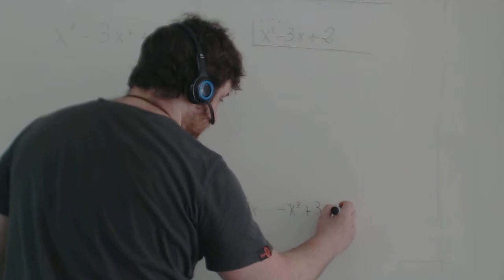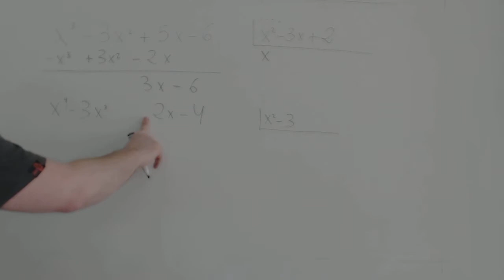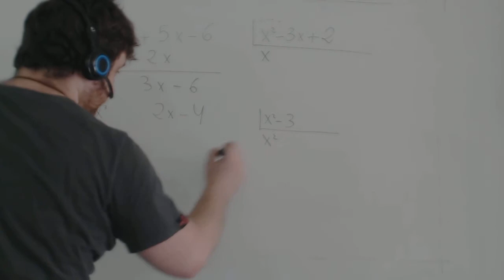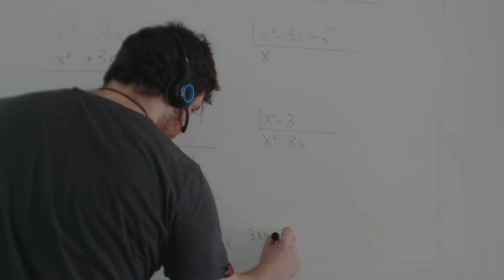Division de polinomios Matematicas 4º ESO Academia Usero Estepona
Realizamos una division de polinomios por el método tradicional para alumnos y alumnas de Matemáticas de 4º de ESO.
Para dividir dos polinomios, los pasos que hemos de seguir son muy similares a los de la división entre números, así que piensa que ya sabes hacerlo, porque lo has hecho cientos o miles de veces. La única diferencia es que ahora tienes monomios con x, pero los pasos son exactamente los mismos.
1) Divide el primer monomio del dividendo entre el primer monomio del divisor.
2) Escribe el resultado en el cociente.
3) Multiplica este factor por el divisor.
4) Cambia su signo.
5) Súmalo al dividendo.
6) Como ves, estamos dividiendo como hacíamos con los números. Baja el resto de monomios del dividendo.
7) Repite del paso 1 en adelante hasta que el mayor grado del resto sea menor que el mayor grado del divisor. Ya tienes el resto y el cociente.
Puedes comprobar la división multiplicando divisor por cociente y sumando el resto. Si te da lo mismo que el dividendo, lo has hecho bien. ¡Felicidades!
Academia Usero en Estepona, el centro de formación con más vídeos en Internet del Mundo presenta: Division de polinomios Matematicas 4º ESO